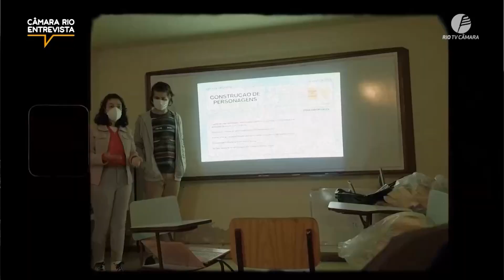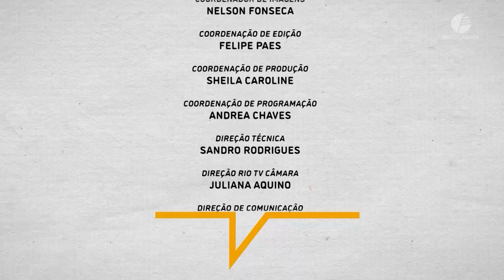Rennan Leta - Câmara Rio Entrevista #81 - 13.04.2023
No programa de hoje contamos com a participação de Renan Leta, fundador da casa favela.

A cada semana, uma entrevista com vereadores, especialistas e personalidades da cidade. Câmara Rio Entrevista, quinta-feira, a partir das 20h.